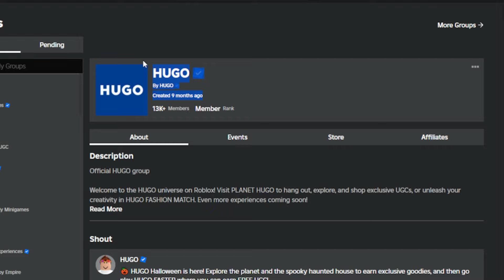New FREE LIMITED UGC items 🤩😱, How to get FREE UGC ITEM HUGO Flower Plush Shoulder Pet on ROBLOX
*NOTE : some items have limited time or limited pieces, so make sure that item is still available*

➽Game Name     :
     Roblox - PLANET HUGO

➽Catalog item    :
    • HUGO Flower Plush Shoulder Pet

Follow Exced:
✪ ► Happy Watching ...!!!